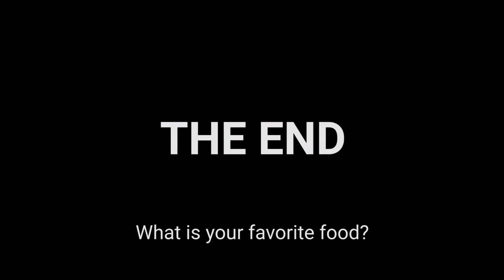Spectacular Cloud Day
Woke up to a spectacular cloud day and a rainbow. Short work day, a nap and Chinese food. Headache all day.

I try to post on Snapchat regularly as well, username: patrickem

Thanks for stopping by for Vlogmas.